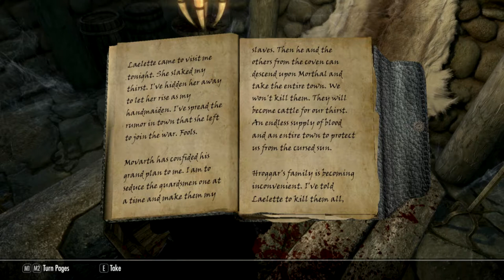Honorless - Ch 03, Ep 03 - "Hide and Seek"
In which Kinua starts to figure out why Morthal has issues.

Welcome to the fourth character in "The Dawnbreakers' Saga," a Skyrim Special Edition Let's Play. Kinua al-Murzim is a redguard shaman forced from her home by the Crowns, who saw her burgeoning talents as something only fit for outsiders. Now in Skyrim, Kinua seeks to understand her path, and why Tava called her to it.

Music is "Honorbound" and "Spellbound," which were composed and produced in Mixcraft 6 by yours truly, specifically for this Let's Play.